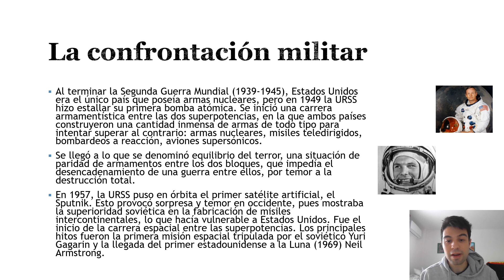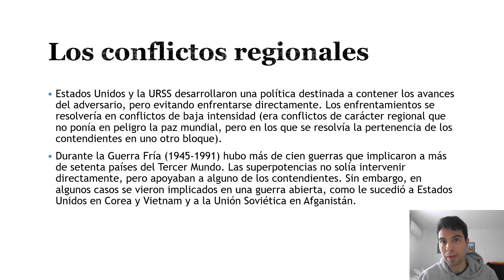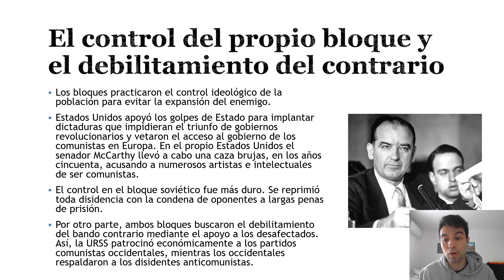Las armas de la Guerra Fría (1945-1991)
La confrontación militar. Al terminar la Segunda Guerra Mundial (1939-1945), Estados Unidos era un única país que poseía armas nucleares, pero en 1949 la URSS hizo estallar su primera bomba atómica. Se inició una carrera armamentística entre las dos superpotencias, en lo que ambos países construyeron una cantidad inmensa de armas de todo tipo para intentar superar al contrario: armas nucleares, misiles teledirigidos, bombardeos a reacción, aviones supersónicos. Se llegó a lo que se denominó equilibrio de terror, una situación de paridad de armamentos entre los dos bloques, que impedía el desencadenamiento de una guerra entre ellos, por temor a la destrucción total. En 1957, la URSS puso en órbita al primer satélite artificial, el Sputnik. Esto provocó sorpresa y temor en occidente, pues mostraba la superioridad soviética en la fabricación de misiles intercontinentales, lo que hacía vulnerables a Estados Unidos. Fue el inicio de la carrera espacial entre las superpotencias. Los principales hitos fueron la primera misión espacial tripulada por el soviético Yuri Gagarin y la llegada del primer estadounidense a la Luna (1969) Neil Armstrong.
Los conflictos regionales. Estados Unidos y la URSS desarrollaron una política destinada a contener los avances del adversario, pero evitando enfrentarse directamente. Los enfrentamientos se resolvería en conflictos de baja intensidad (eran conflictos de carácter regional que no ponía en peligro la paz mundial, pero en los que se resolvía la pertinencia de los contendientes de uno u otro bloque). Durante la Guerra Fría (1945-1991) hubo más de cien guerras que implicaron a más de setenta países del Tercer Mundo. Las superpotencias no solían intervenir directamente, pero apoyaban a alguno de los contendientes. Sin embargo, en algunos casos se vieron implicados en una guerra abierta, como le sucedió a Estados Unidos en Corea y en Vietnam y la Unión Soviética en Afganistán.
El control del propio bloque y el debilitamiento del contrario. Los bloques practicaron el control ideológico de la población para evitar la expansión del enemigo. Estados Unidos apoyó golpes de Estado para implantar dictaduras que impidieran el triunfo de gobiernos revolucionarios y vetaron el acceso al gobierno de los comunistas en Europa. En el propio Estados Unidos el senador McCarthy llevó a cabo la caza de brujas, en los años cincuenta, acusando a numerosos artistas e intelectuales de ser comunistas. El control en el bloque soviético fue más férreo. Se reprimió toda disidencia de condena de oponentes a largas penas de prisión. Por otra parte, ambos bloques buscaron el debilitamiento del bando contrario mediante el apoyo a los desafectados. Así, la URSS patrocinó económicamente a los partidos comunistas occidentales, mientras los occidentales respaldaron a los disidentes anticomunistas.